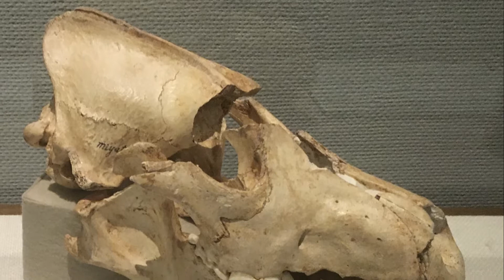Historia y orígenes del Shiba Inu - Parte 3